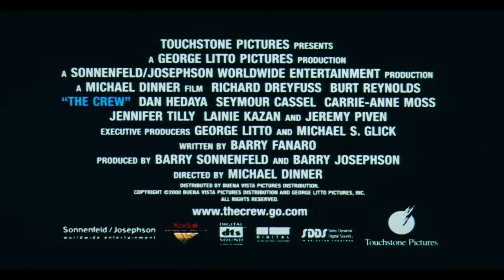The Crew (2000) 35mm film trailer, scope hard matte, 4K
BRAND NEW!